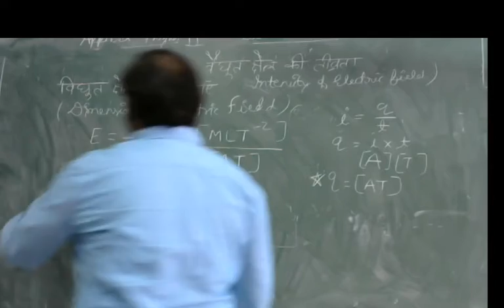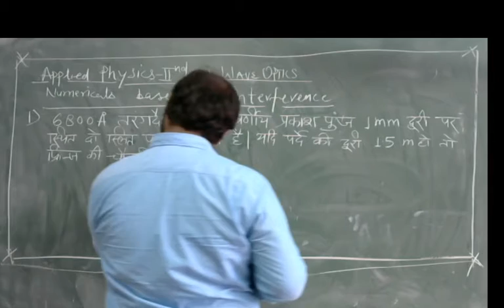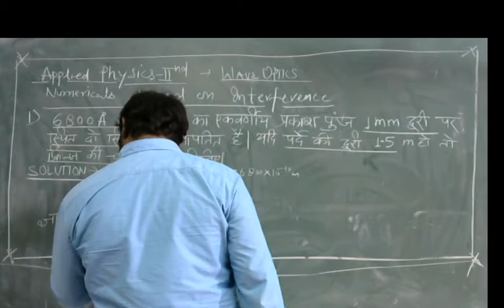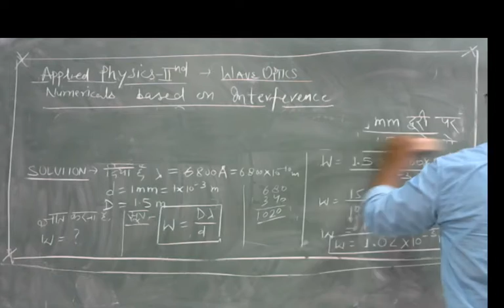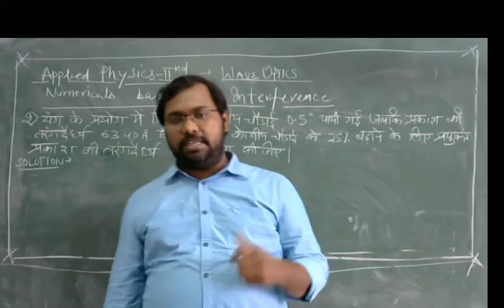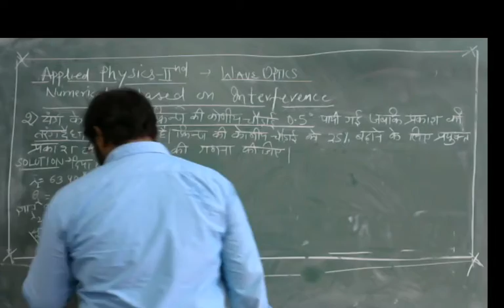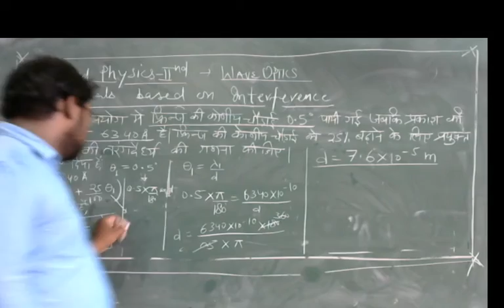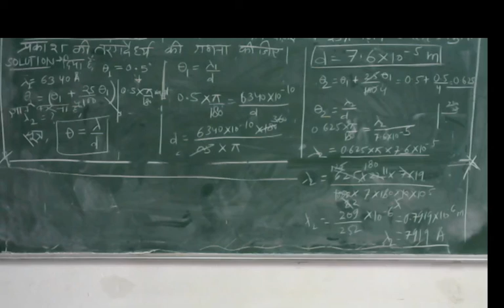Physics 2 nd Interference Numerical By Ritesh Sir